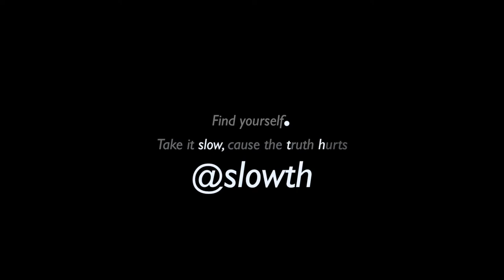Ancient courtyard in Rome @Slowth - My mothers land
This courtyard came to life infront of my eyes
My mum filmed this